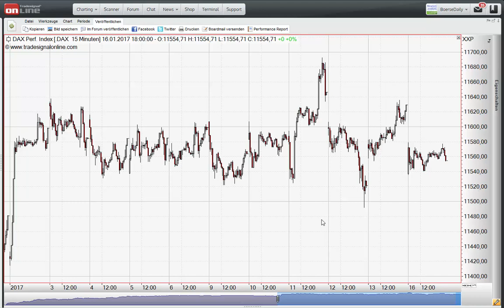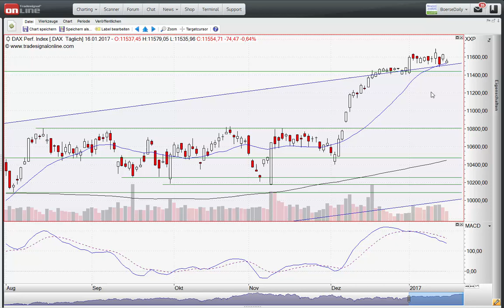ING MARKETS Morning Call 17.01.2017